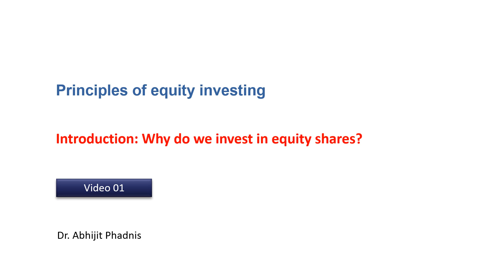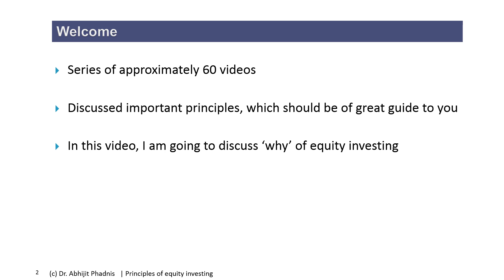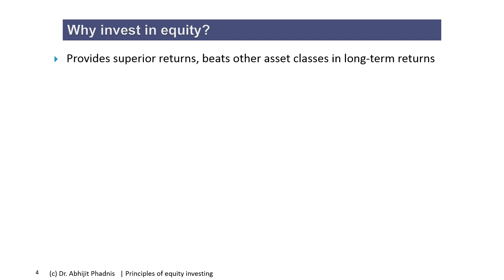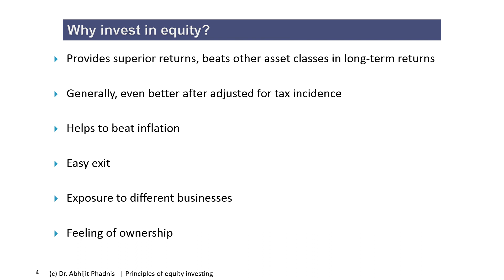Equity Investing 01 Introduction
“Equity as an asset class provides very superior returns as compared to most other asset classes. Yet many think about equity investing as if it is gambling and lose a great opportunity to build wealth. The purpose of this video series is to help all those who have not yet made the daring to take a plunge and benefit from the wonderful world of equity investing.”